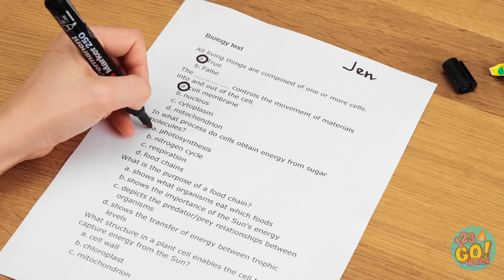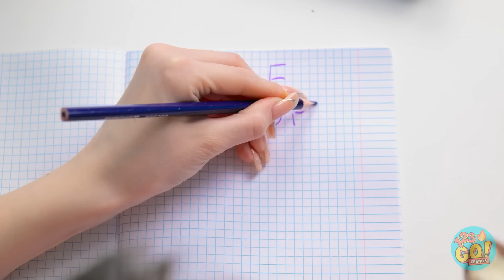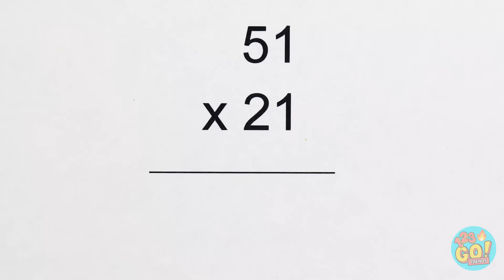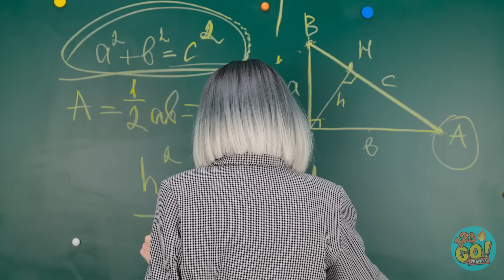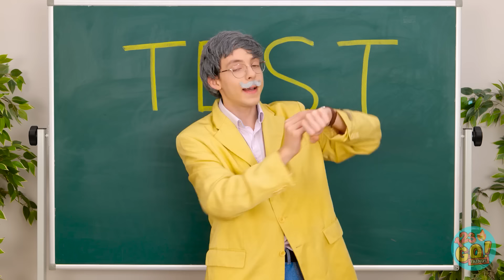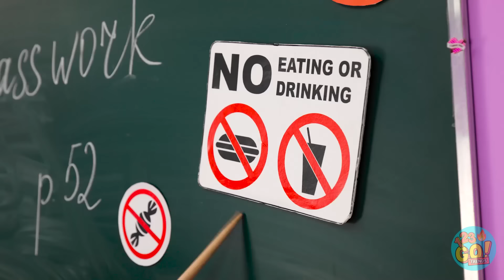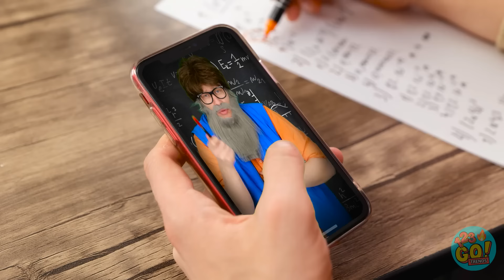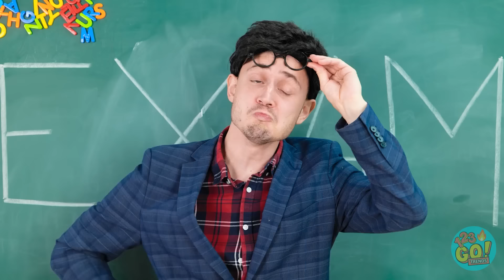PRICELESS ART SCHOOL HACKS 🎨 Teacher vs Me Challenge! Amazing Drawing Tricks by 123GO! TRENDS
School is hard enough but we hope these tips make it a little easier🙃
What hacks do you use to make your day go smoother?